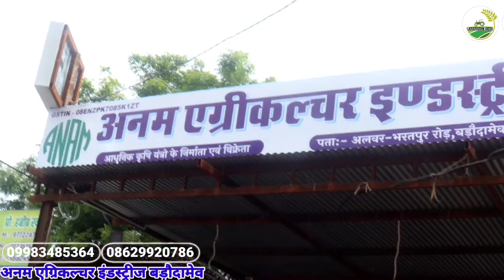अनम एग्रीकल्चर इंडस्ट्रीज बड़ोदामेव में राजस्थान प्रसिद्ध थ्रेशर बनती हैं/जो एडवांस टेक्नोलॉजी की हैं